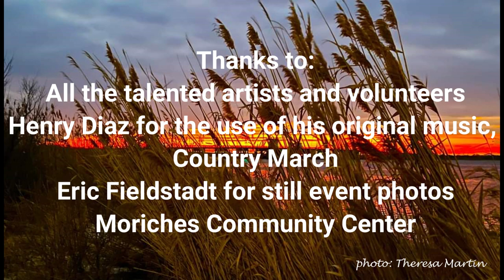Folkie Fest Living on Long Island Highlights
Original music celebrating Long Island by local artists: Butterfly Cody, Linda Sussman, Josie Bello, Simple Days and Robert Bruey. The finale song "Ode to Long Island, Home of the Duck" used with permission of Shari Yeomans.